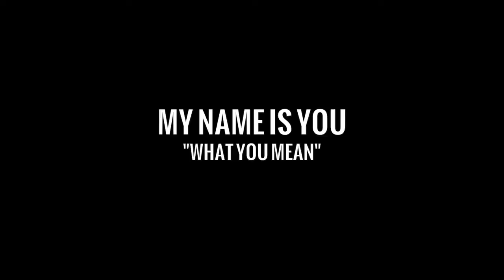My Name Is You - What You Mean | El Ganzo Session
Los Angeles duo, My Name Is You, Perform their song " What You Mean" for the El Ganzo Sessions.

Filmed, Recorded, Edited and Mixed by Mark Rudin for El Ganzo Productions